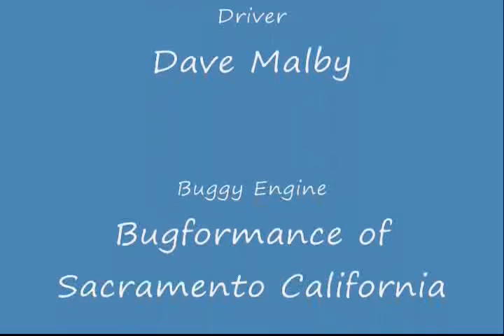Playing in Mud - Mudbuggy II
A short video of spinning wheels on a muddied hill.